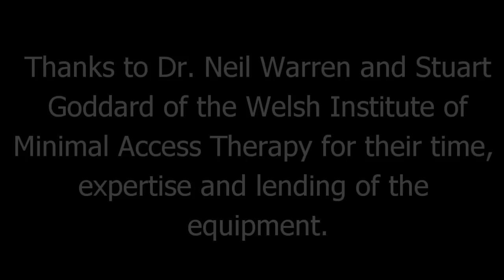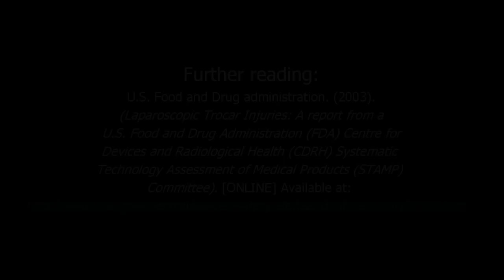Slow motion shielded trocar injury analysis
Investigating the safety implications of shielded trocars used in laparoscopic surgery. High speed camera footage was captured and analysed to pinpoint the causes of intraoperative injuries to bowel and major abdominal blood vessels resulting from primary trocar insertion using the blind method.

The first finding of the investigation was that the deployment of the shield mechanism was too late, only fully covering the blade after it was approximately 20mm beyond the peritoneum. Secondly the excessive force required to pierce the relatively tough skin then the progessive softening of subsequent layers coupled with the step between the trocar shield and cannula means sudden, uncontrolled movements can occur.

Pork belly was used as a substitute for human flesh in this case and balloons to illustrate when the shield mechanism has failed.